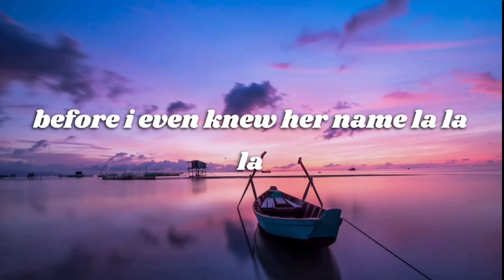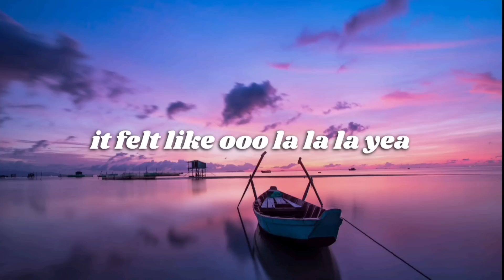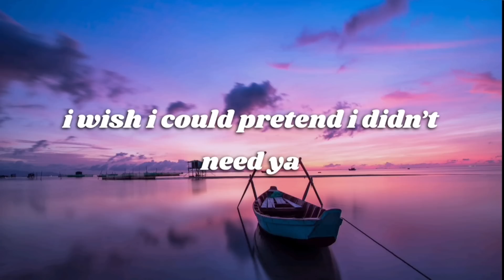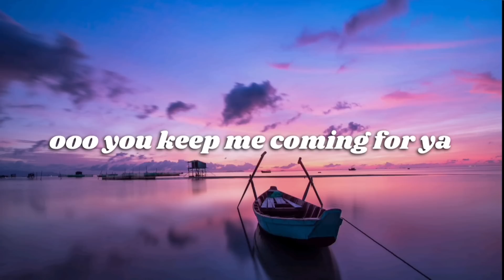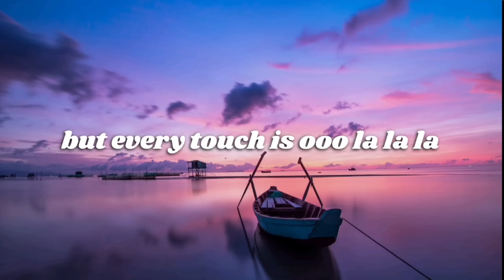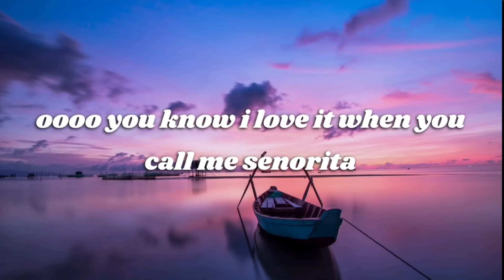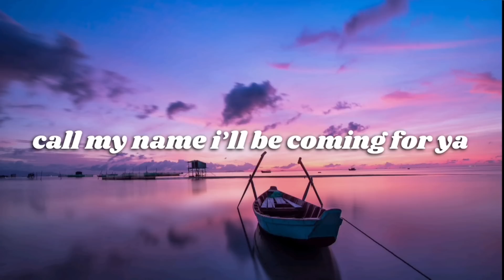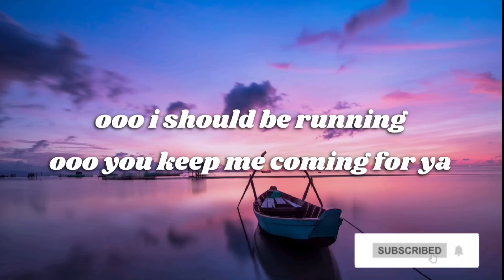Camila Cabello ft. Shawn Mendes - Señorita (Lyrics)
yeah noo

sapphire moonlight
we danced for hours in the sand
tequila sunrise

don’t stop

Music video by Shawn Mendes, Camila Cabello performing Señorita.